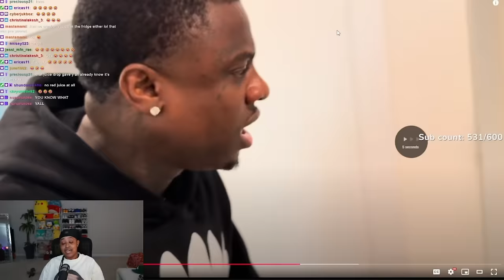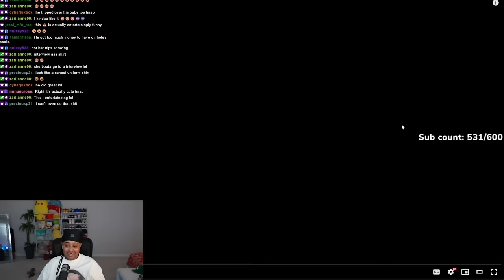Corey EX Maddie and her EX Khaotic are doing PRANKS together on YOUTUBE and it is HILARIOUS 🤣